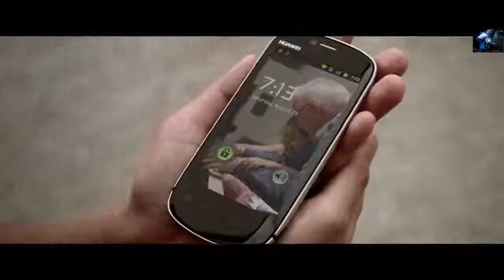Divain- love to the piano